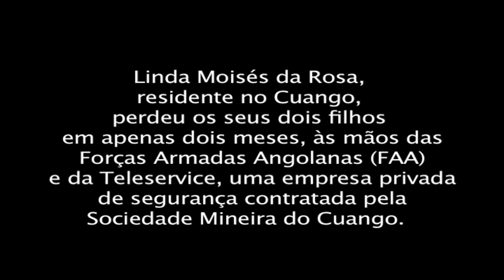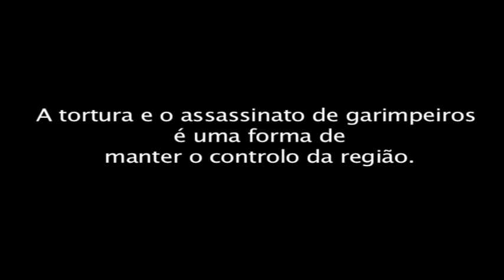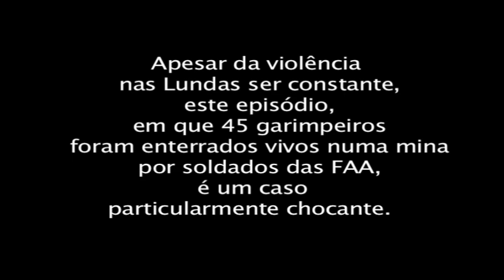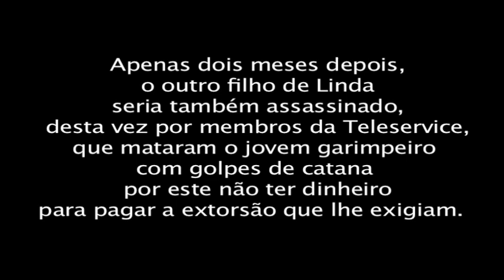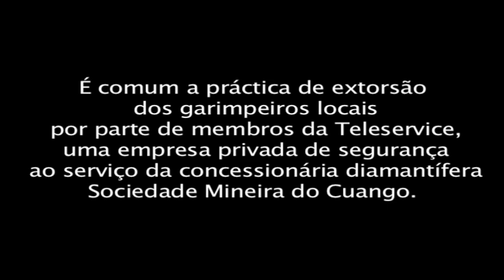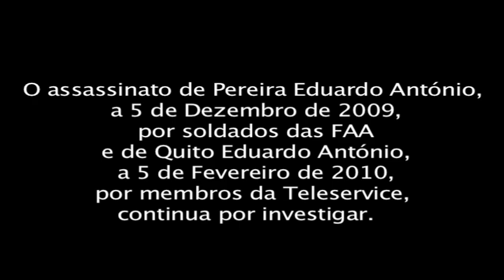Violência nas Lundas, Angola: testemunho de Linda Moisés da Rosa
Na província diamantífera das Lundas, no nordeste de Angola, as populações locais são vítimas constantes de tortura e assassinato.

A cumplicidade entre o Estado, as forças militares, as concessionárias diamantíferas e as empresas privadas de segurança, criou um sistema de exploração e repressão das populações locais, que se encontram desprotegidas e sem qualquer recurso à justiça.

Linda Moisés da Rosa, residente em Cafunfo, município do Cuango, perdeu os seus dois filhos, em apenas dois meses, às mãos das Forças Armadas Angolanas (FAA) e da Teleservice, uma empresa privada de segurança contratada pela Sociedade Mineira do Cuango.